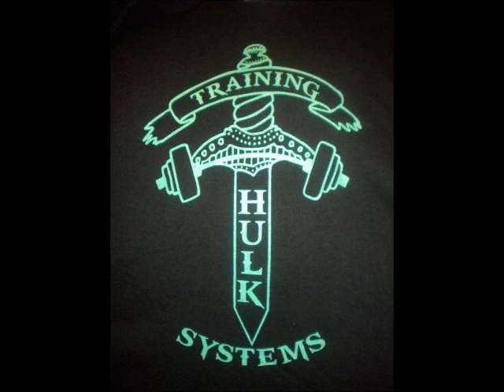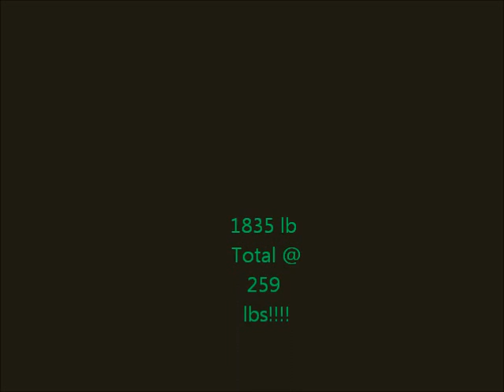HTS Client Mark Miller going HUGE! 1835 lb Total!!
Mark is way up on squat and hit prs on bp and deadlift as well.  Great work Mark!  Over 1900 next meet!